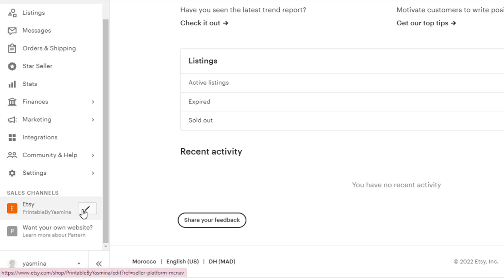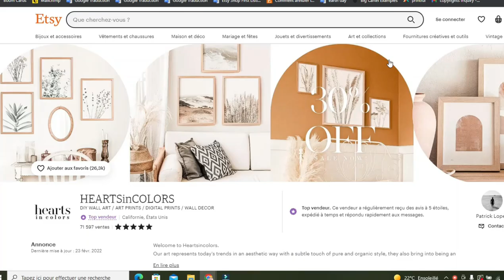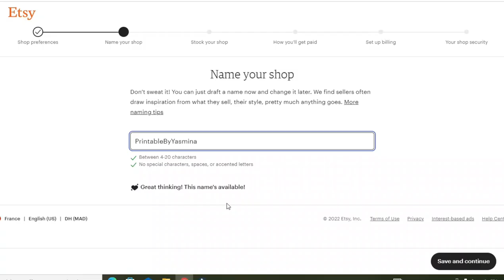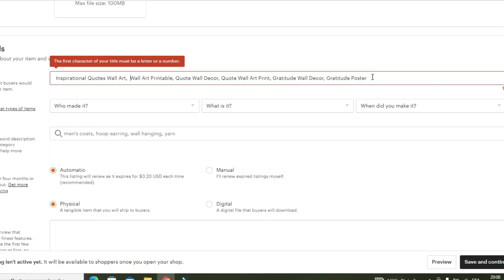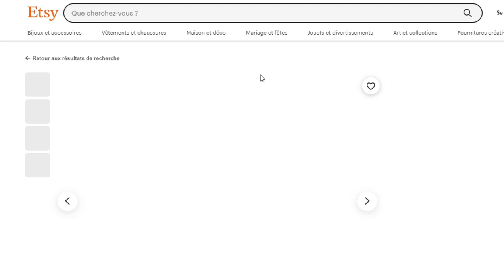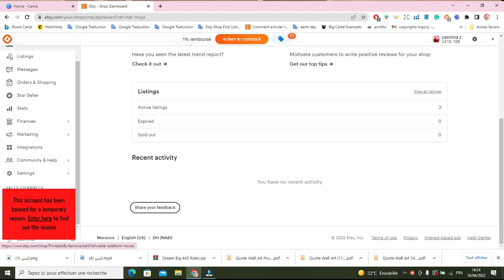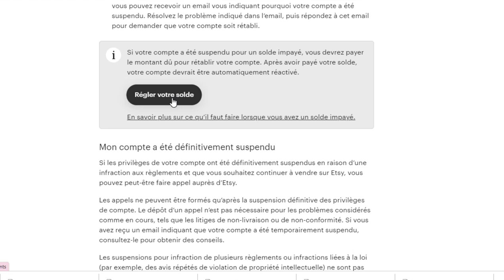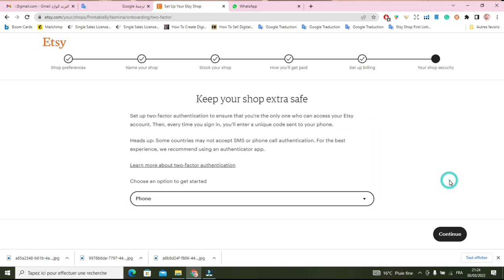التجهيز الأمثل لمتجر اتسي - 7 خطوات لا غنى عنها قبل البدء! -Etsy Shop Steps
كيف ابيع منتج رقمي في Etsy؟ كورس كامل حول فتح متجر في اتسي وانشاء وبيع المنتجات الرقمية في اتسي الفيديو الثاني 7 أشياء يجب تجهيزها قبل بدء متجر Etsy الخاص بك

 👈 روابط مهمة 👉
🔹 ابدء بانشاء موقعك الان و احصل على سعر ممتاز بالضغط على هذا الرابط 👈
🔹استخدم الكوبون كود YASMINA للحصول على تخفيض بنسبة 10%
🔹إذا كنت مهتمًا بتعلم إنشاء وبيع المخططات الرقمية والربح منها، رابط الاشتراك في الكورس:
🔹 احصل على 40 قائمة مجانا من خلال التسجيل في اتسي عبر الرابط 👈

👇👇👇🌟🌟مواضيع اخرى ستفيدك 🌟🌟👇👇👇

👈 المجال الذي غير حياتي للافضل | اسهل طريقة لربح المال من الانترنت للمبتدئين في عام 2023 بدون رأس مال

👈 مهم جدا ! كيف استرجعت حسابي في اتسي بعد اول مبيعة؟ اجراء مهم جدا يغفل عنه الكثير !

انا ياسمينة ، في هذه القناة اشرح طرق حصرية للربح من الانترنت للمبتدئين ، كيفية العمل على الانترنت وربح المال من الانترنت ، عن طريق تصميم وبيع المنتجات الرقمية والمصادر التعليمية البسيطة واشارك ايضا منصات ومواقع لبيع المتجات الرقمية حصرية وذات ترافد مجاني وعالى وايضا اشارك طرق واستراتيجيات الترويج للمنتجات الرقمية عبر منصات التواصل الاجتماعي، فيسبوك ، انستغرام ، تيكتوك بالاضافة الى طرق زيادة الترافيك من خلال بانترست. تأكد انك مشترك في القناة لكي لا تفوت اي فيديو جديد يخص العمل الحر والربح المضمون من الانترنت.